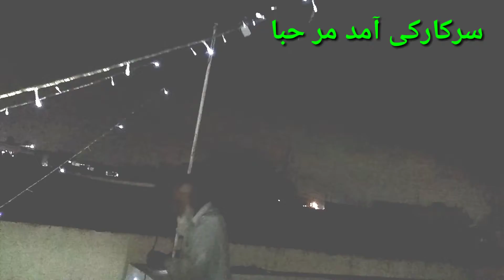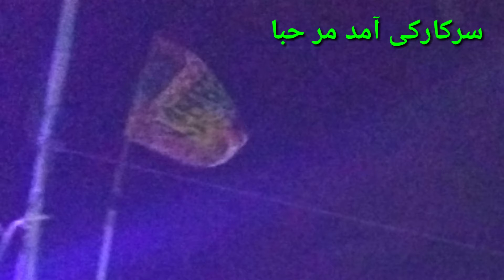Rabi ul awal l Rabi ul awal 2021 vlog by Hira Art & Food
Rabi ul awal, Rabi ul awal 2021 , sarkar ke amad marhaba 🎊😊👍🎉

like shear subcrabe 😊 thanks 👍😊